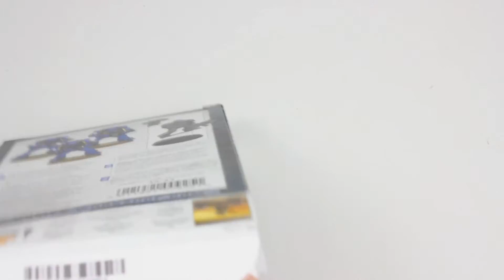Space Marine 3er Trupp uspackt | TabletopTV [Deutsch][HD]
Was ist in der 3er Box Space Marines enthalten? Und wieso sollte man diese kaufen?

Bei Fragen zögere nicht, mir eine Nachricht zu schreiben!
- Fire Breather  by Silent Partner
- Barton Springs by Bird Creek

Intro by:
Turill Warhammer : goo.gl/NrbIxi

Der Produzent dieses Videos, TabletopTV, kann nicht für Verletzungen oder Schäden verantwortlich gemacht werden, welche durch die im Video gezeigten Inhalte entstehen.

Dieses Video ist vollkommen inoffiziell und wurde ohne Genehmigung von Games Workshop produziert. Games-Workshop macht sich dieses Video in keiner Weise zu nutzen.

Der Inhalt dieses Videos darf nur nach schriftlicher Bewilligung durch TabletopTV weiterverwendet werden!